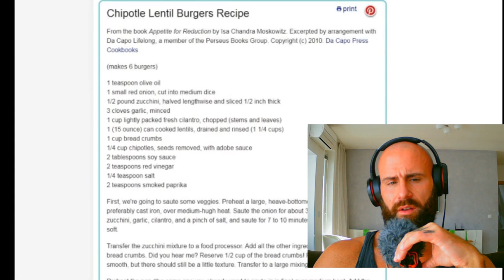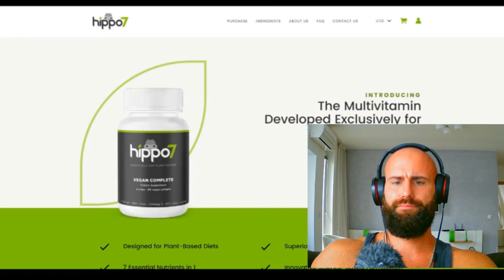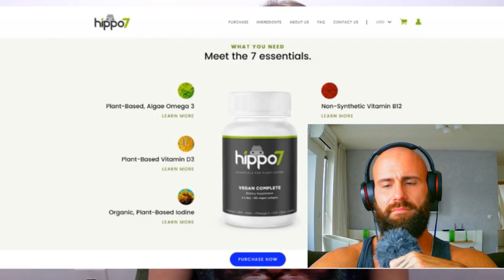Unnatural Vegan | SUPPLEMENTS ARE YUMMY !!!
Unnatural Vegan tells us that SUPPLEMENTS ARE YUMMY !!!
absolute delusion again.Unnatural Vegan shows us a what i eat in a day video in which she displays no nutritional knowledge but it's soooo YUMMY !!!
Unnatural has no Idea about Nutrition, about Plant toxins , anti nutrients , complete proteins , macro ratios or anything to begin with! The only thing that counts, is that the food is YUMMY and delicious !
If she would try a keto , primal , paleo , raw or a carnivore approach she would do way better.
But why keto when you can chuck down numerous toxic supplements right ?
Go Carnivore and Reclaim your health !